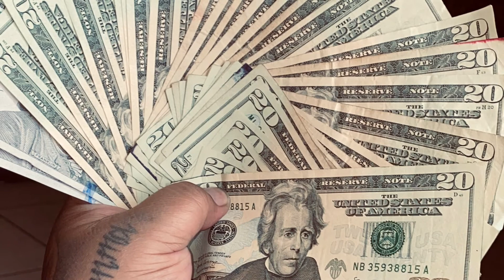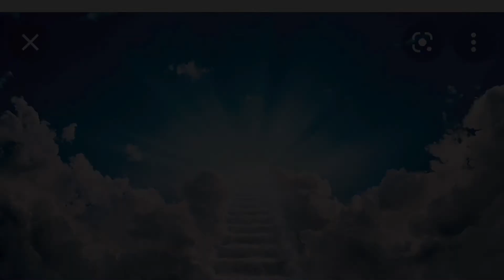Heavens Doors (sir shorty,Mr Drama)